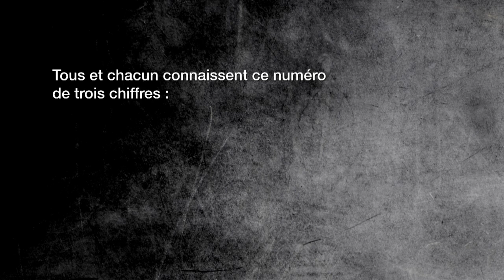Démo Caureq 9-1-1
Vidéo du présentation du CAUREQ; Centre d'Appel d'Urgence de l' Est du Québec